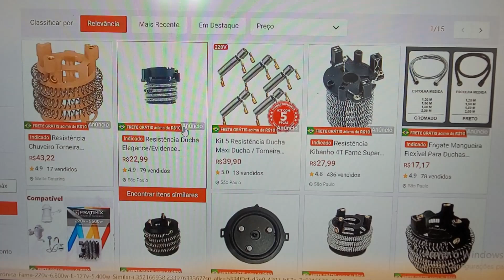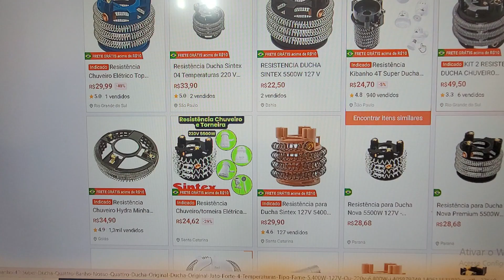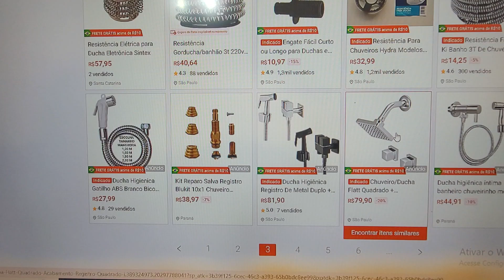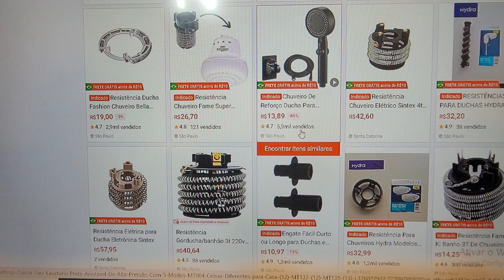como trocar a resistência do chuveiro sintex como abrir ducha elétrica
quer trocar a resistência do chuveiro sintex que na verdade é uma ducha sintex que é muito usada no salão de beleza e no pet shop então vem comigo que vou te ensinar como trocar a resistência de maneira fácil sem precisar de um técnico😁também vou te ensinar como abrir a ducha sintex porque se o botão de regulagem de temperatura da ducha não estiver funcionado vou te mostrar como consertar😉também se a ducha elétrica não estiver ligando eu vou te mostrar o que pode estar acontecendo e assim você mesmo poder consertar sem precisar levar na assistência técnica para consertar😁você vai sair desse vídeo sabendo como funciona a ducha elétrica de maneira fácil e rápido😁essa marca de ducha sintex é muito boa e dura muito compensa você trocar a resistência😉